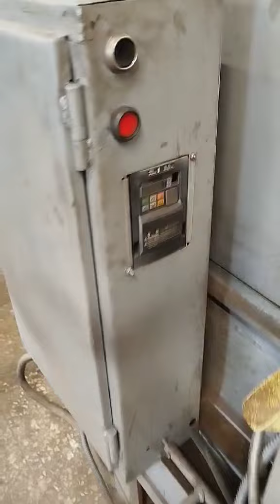Станок токарно-винторезный универсальный 16к20ф3с5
Наша компания Belstanok является лидером по продаже б/у оборудования различного назначения для Вашего бизнеса.
Мы всегда готовы к сотрудничеству!
Вы у нас сможете найти практически все что угодно!